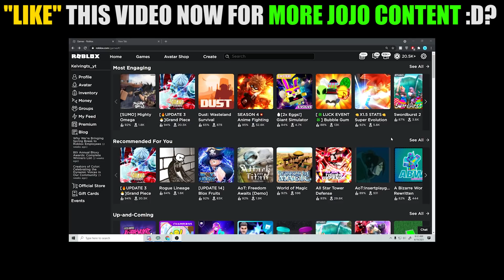So I started on my First JOJO Bizarre Adventure Part 1 in YBA ROBLOX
Video: Want Part 2?
So I started on my First JOJO Bizarre Adventure in YBA ROBLOX